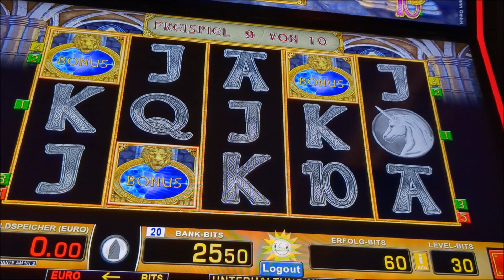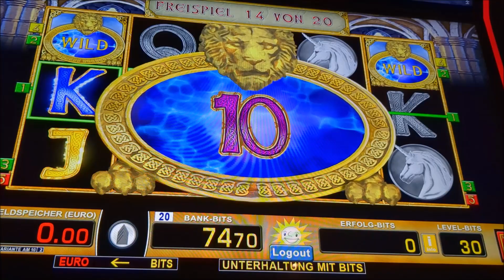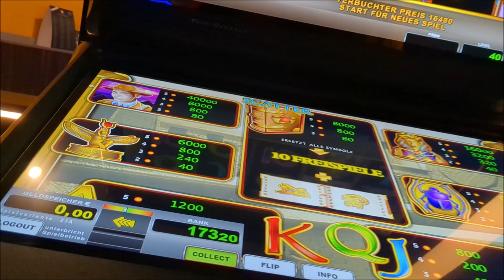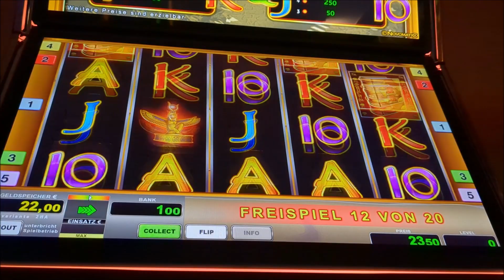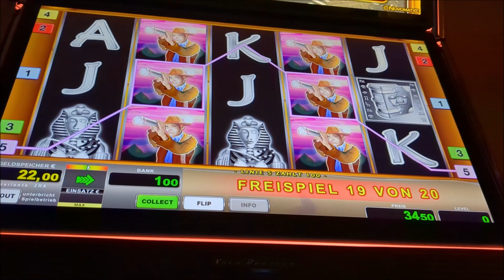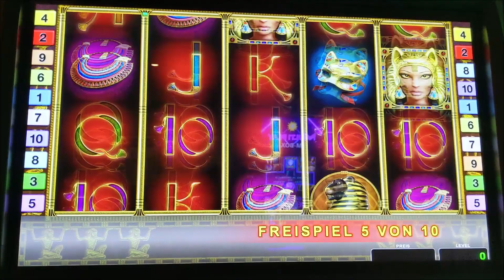🇮Magic Mirror Deluxe II verlängert🇮 Book of Ra und Fire🇮Dynatsy of Ra🇮Merkur🇮Novoline🇮Keine Shorts🇮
Es gibt ein neus Video
Wünsche Alles die sich meine Videos ansehen ein gutes Rüberkommen ins neue Jahr!
Bleibt mir alle schön gesund, weil Gesundheit ist nun mal das Wichtigste 🙋‍♂️
Viele Grüße Didi